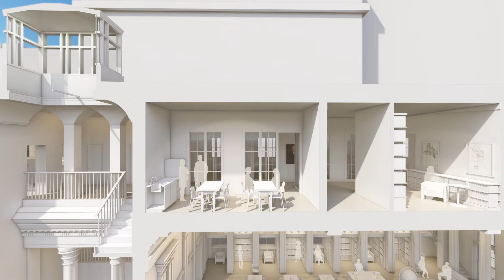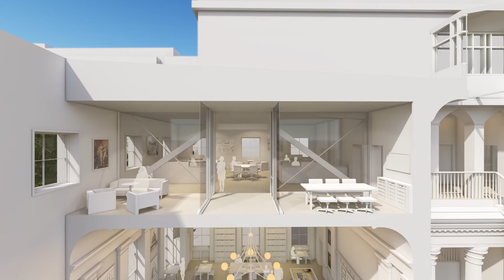Philadelphia Athenaeum Master Plan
"Life Aquatic" style tour of the master plan for the Philadelphia Athenaeum

I directed and also handled all shading, lighting, animation, scene assembly, post work, and some modeling.

Modeled in Revit, Rhino, and 3ds max
Rendered with Lumion and After Effects